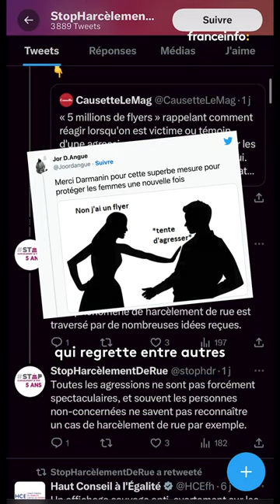La campagne du gouvernement contre le harcèlement de rue fait polémique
La campagne du gouvernement contre le harcèlement de rue laisse les associations féministes dubitatives Alors que la distribution de cinq millions de dépliants a commencé mardi, plusieurs militantes féministes se sont insurgées contre cette initiative.